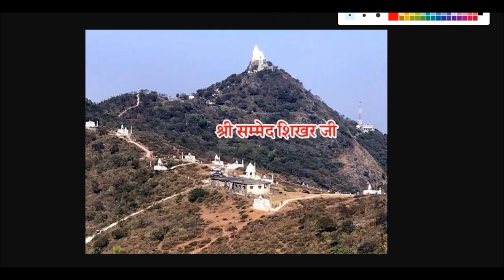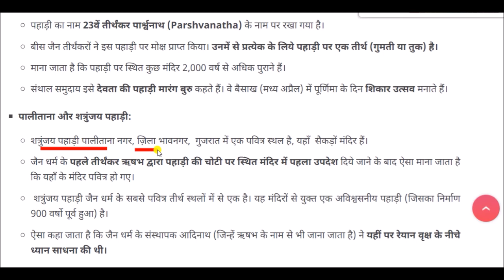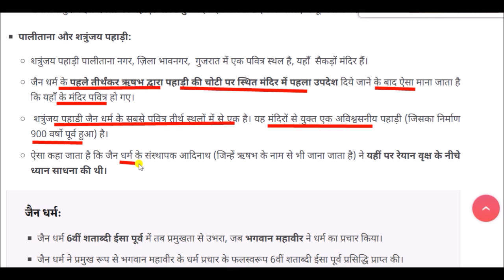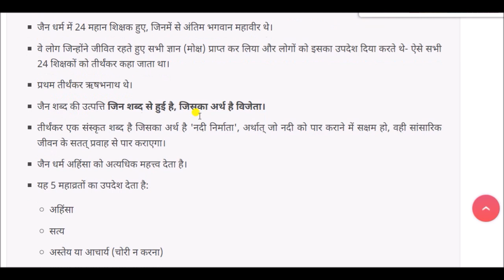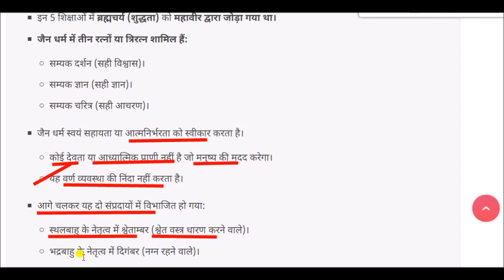जैन समुदाय द्वारा विरोध || Protest by Jain community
Protest by Jain community for All Competitive Exams like SSC, Railway, IB, Bank, UPSC, BPSC, MPSC, PCS, etc.